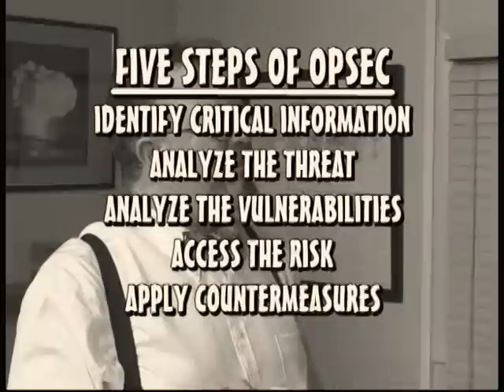Atomic OPSEC Part 1 vintage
"Atomic OPSEC" is a send up of 1950's government training films.  The premise is that this is a long lost Operations Security (OPSEC) training film used at the Nevada Test Site in 1954.  The look and feel of the video is period correct while still possessing a current message.  Entertaining and educational.